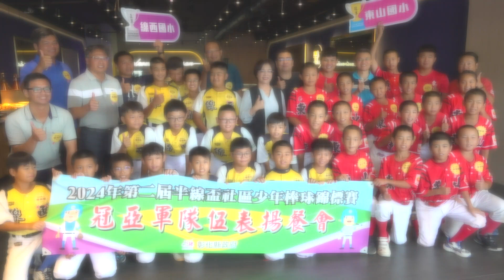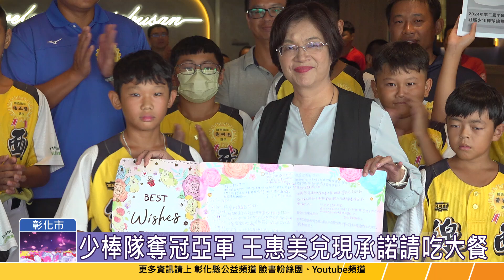113-09-12 東山、線西國小囊括半線盃冠亞軍 王惠美兌現承諾請選手吃大餐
彰化縣東山國小、線西國小棒球隊選手，在2024年第二屆半線盃社區少年棒球錦標賽中，雙雙奪下冠、亞軍，大放異彩！縣長王惠美兌現賽前承諾，邀請2校選手一起享用美味午餐，感謝校長、同學及教練的努力，為彰化縣爭取最高榮耀。
彰化縣政府持續努力銜接國小、國中、高中3級棒球，近年看到棒球訓練的成效，如有到美國奧克蘭運動家隊簽約的沙子辰，還有很多彰化優秀的棒球選手被選入中華職棒，王縣長期勉選手們都能夠不斷的突破自我，再創佳績。